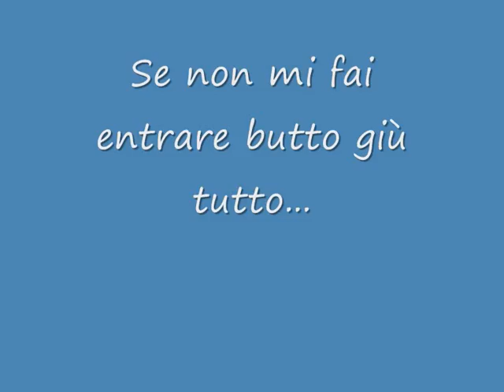Gatta lavavetri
Una gatta lavavetri?